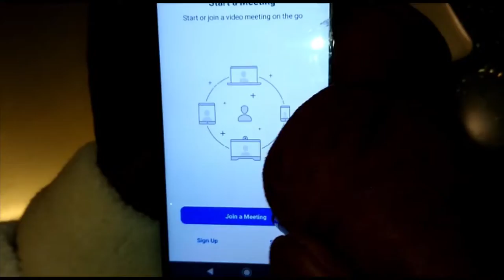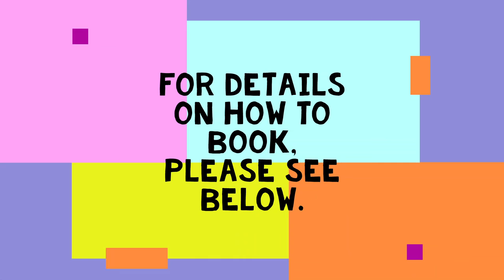Join Singing Starlets for an interactive Easter Performing Arts Class via Zoom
Join us via Zoom for Easter Themed Performing Arts Classes  - Your children can participate in live, interactive drama classes with professional performers, Amy and Cara

Classes will include:
Interactive Easter themed drama games
Singing
Learn a dance routine
Interact with other kids in the class via the zoom video

Class are on Tuesdays during the Easter holidays
3:30-4:10 ages 4-5
4:20-5pm ages 6-9

Price: £4 per family per class or buy 1 class, get access to the other class for half price.

Remember: Invite your friends to come too